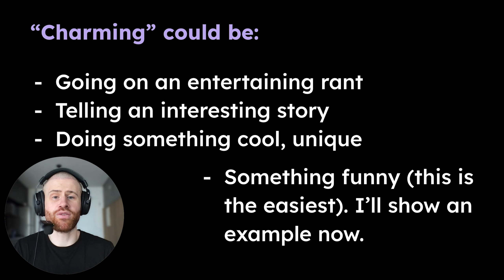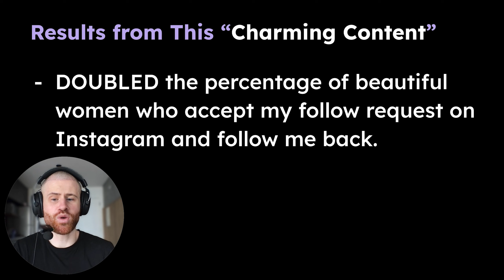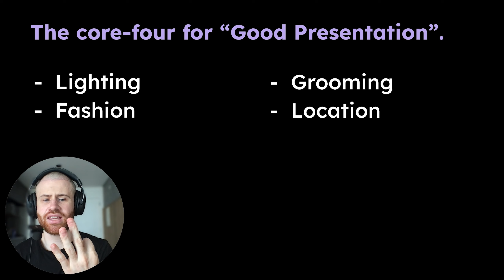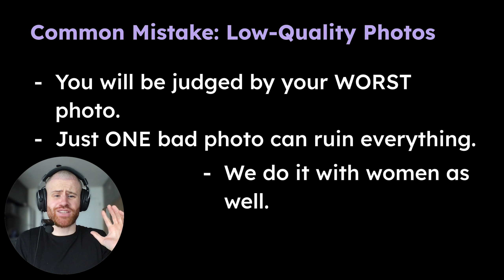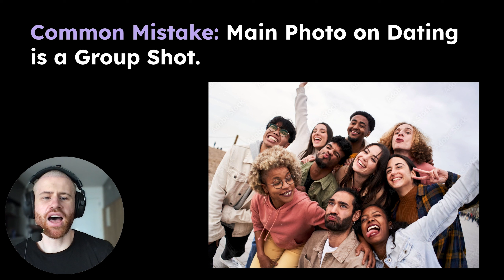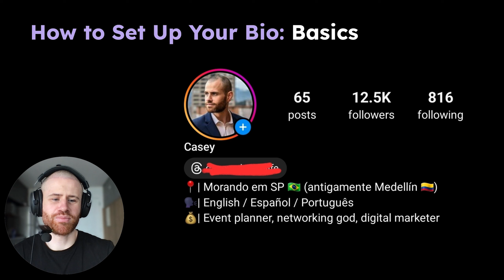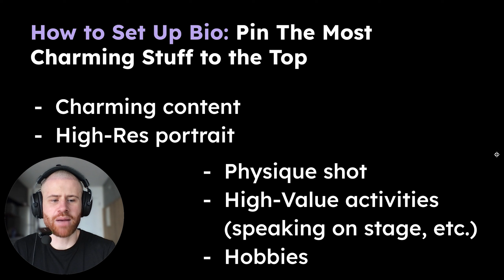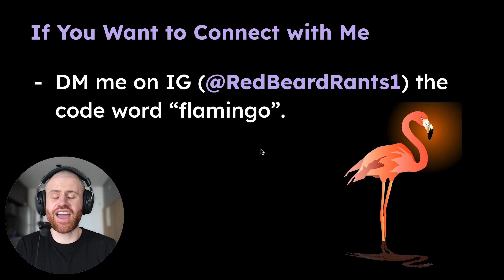How to Build a High Status Social Media for Networking and Dating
IF YOU WANT TO GET ON A FREE STRATEGY CALL WITH ME: Go to my Instagram (ig.me/m/redbeardrants1) and DM me the word “STRATEGY”. (LIMITED TIME ONLY)

Time to make your social media profile scream "high status."

Charm Them with VIDEO: Great photos are cool, but the best thing that’s working these days is adding what I call “charming video content” to your profile. Whether it's an interesting rant, an entertaining story, or just a funny selfie video, these clips will bring your profile to life. It will instantly transform you from a flat, 2D character into a real person with a real personality they can connect with. Ever since added this “charming video content” to my profile, the number of women who followed me back on Instagram DOUBLED.

Presentation is Everything: Remember the core four: lighting, fashion, grooming, and location. Nail these, and you'll look like a million bucks in your photos. Think high-resolution, well-dressed, well-groomed, and luxurious settings. (Watch the video for a tutorial on how to find these luxurious locations).

Show Off Your Lifestyle: Your profile should be a highlight reel of your awesome life. Include a high-res portrait, your hobbies, a group pic with your equally cool friends, and any high-value activities you're into. If you've got a physique worth flaunting, you DEFINITELY want to show that as well.

Avoid Rookie Mistakes: Keep those sunglasses off (yes, even if they're designer), steer clear of tacky poses, and for the love of all things social, keep your profile public. Also, no blurry photos, weird angles, or excessive landscape shots. You're the star, not the scenery.

Craft a Killer Bio: Get straight to the point. Where do you live? How do you make your money? What's something unique about you? This is your elevator pitch, so make it count.

Pin the Right Stuff: Use those story highlights and pinned posts to showcase the best of your world. Travel, friends, charming videos, and any cool events you've attended. Lead with the most charming and attractive content first.

Consider The Blue Check: It's not a must, but if you can snag that blue verification tick, it can help you out in the more difficult dating markets. And if you're just starting out, a little follower boost might not hurt, but keep it subtle. You don't want to look like you bought your entire fan club (maybe 400-500 max).